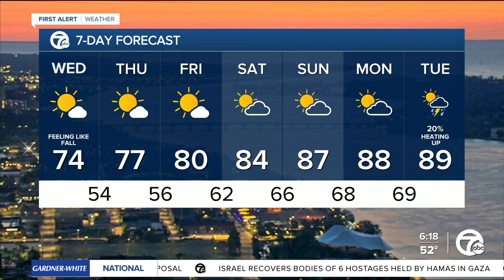Metro Detroit Weather: 40s for lows Wednesday morning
High pressure has taken control and will continue to bring dry weather across Metro Detroit through the weekend.